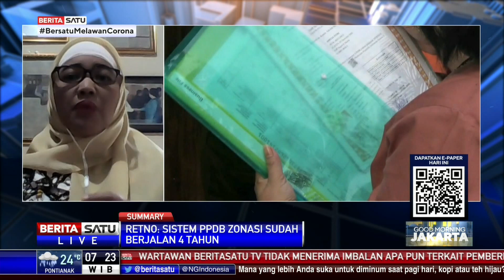Dialog: Kisruh Usia PPDB di Jakarta #1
Aturan usia di penerimaan peserta didik baru (PPDB) Jakarta menuai protes orang tua murid.